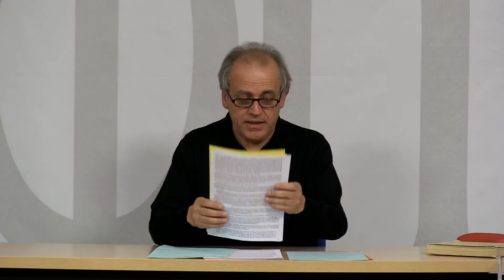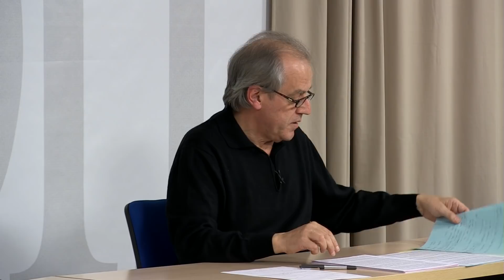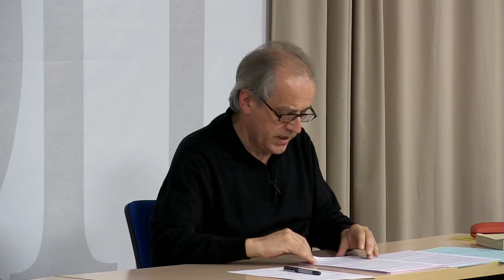Filmología, efímera e ideológica disciplina - Gustavo Bueno Sánchez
Lección en la Escuela de Filosofía de Oviedo, lunes 19 de noviembre de 2018.